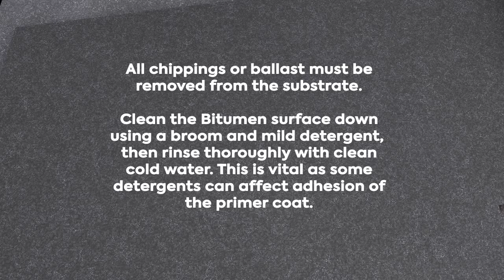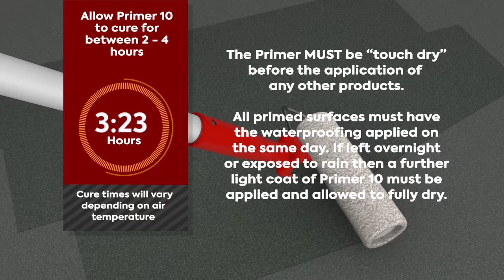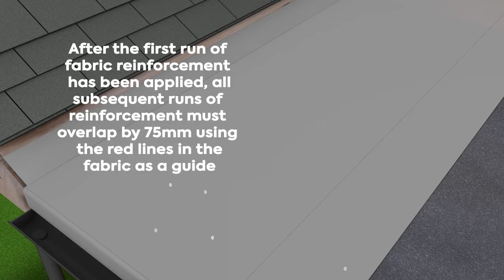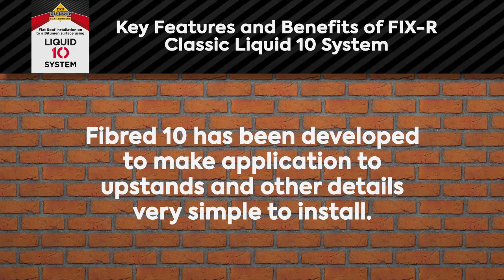FIX R Classic 10 to Bitumen